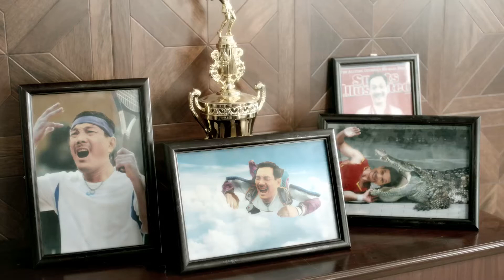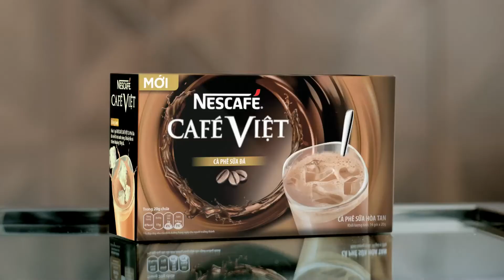Nescafe Café Viet Café Sua Da - Film 1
Agency: Publicis

Production House: Clubhouse Films

Director: Sean Mullens

DOP: Tóth Widamon Máté

Post: Kantana